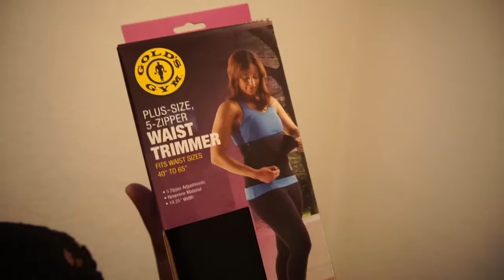TIME FOR A CHANGE PT2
THANKS FOR COMING BACK AND WATCHING!! WE CANT WAIT TO SEE WHATS IN STORE!! SO MAKE SURE YOU COME ALONG WITH THE FAMILY!!! AND MAKE SURE YOU...

AND HIT THAT 🔔🔔!!